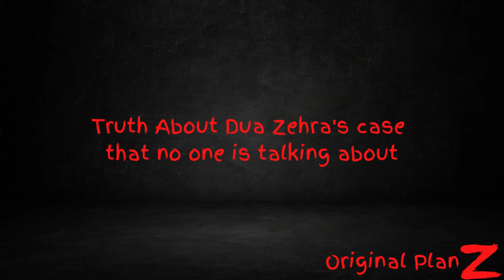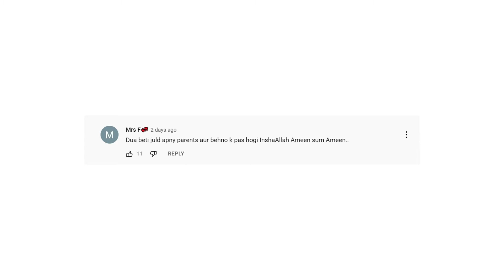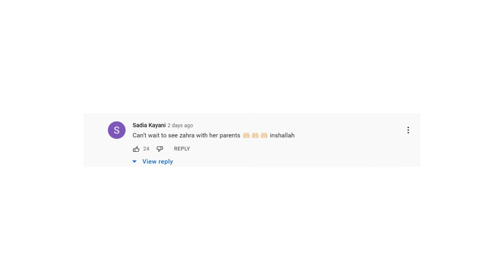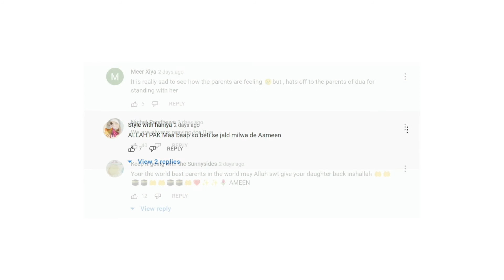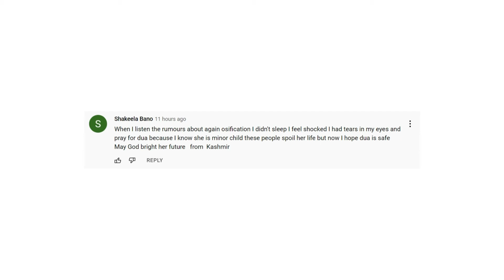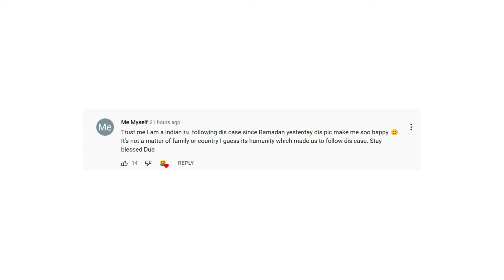Truth About Dua Zehra's case